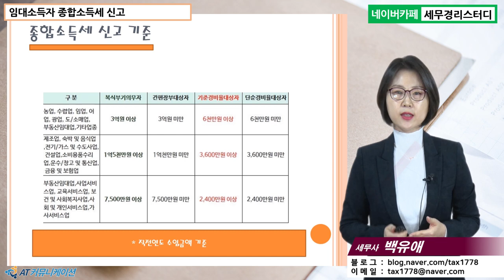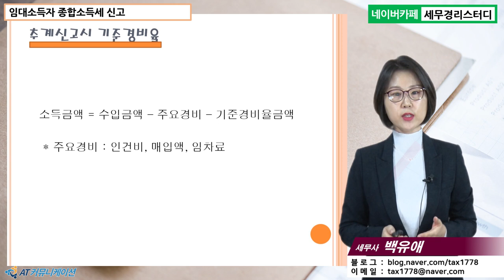#12 [상가임대 5분특강] 임대소득자 종합소득세 신고 [백유애 세무사의 5분특강]